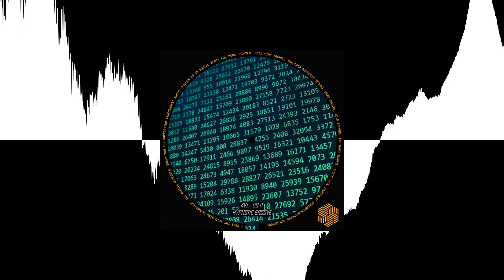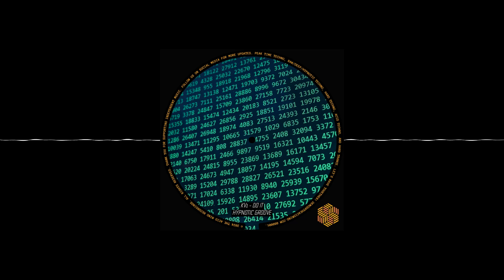KV1 - CL (T.A.M Remix) [The Acid Mind Recordings]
Artist: KV1
EP Title:  Do It
Label: The Acid Mind Recordings
Format: Digital
Genre: Electronic
Style: Raw/Hypnotic Techno

KV1's Do It EP invites us to step into a realm where sound transcends the ordinary. This isn’t about tempo or rhythm; it’s about a deeper exploration, where bleeps and hypnotic grooves interlace to awaken something almost elemental within. Each track becomes a portal, drawing us into layers of sonic consciousness—an intricate play of synthesis that feels as if it’s breathing, pulsing, alive. The remixes by T.A.M build upon this foundation, bending the experience into yet more dimensions, more perspectives on what techno can mean. Here, sound isn’t just heard; it’s felt, encountered, leaving an impression of precision and raw, forward-looking artistry. KV1 has crafted a work not just to be listened to, but to be experienced as a living journey into the unknown.

01 KV1 - Do It
02 KV1 - Nocturnal Chords
03 KV1 - CL
04 KV1 - KR
05 KV1 - Nocturnal Chords (T.A.M Remix)
06 KV1 - CL (T.A.M Remix)